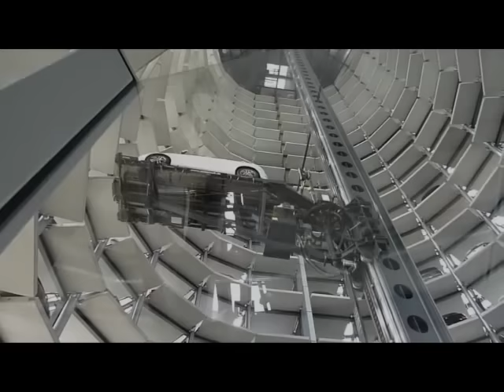Automated Car Parking System | CARS | SAVE CAR CRASH # CAR PARKING TECHNIQUE * CHINA VS GERMANY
Robotic system is a fully automated smart multilevel car parking system in all over the world.The ultimate solution for our parking problems.AMAZING CAR PARKING TECHNIQUE VIDEO # CHINA VS GERMANY Underground Out Standing Car Parking Lot And Amazing Robotic Car Parking Technology System All Over The World.